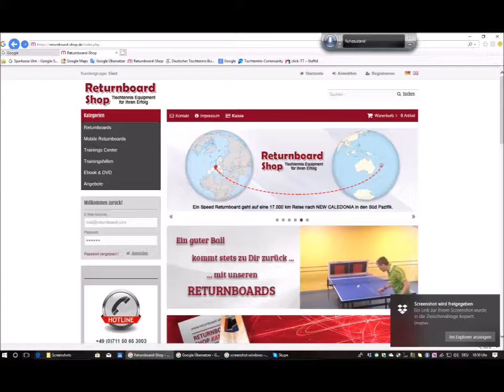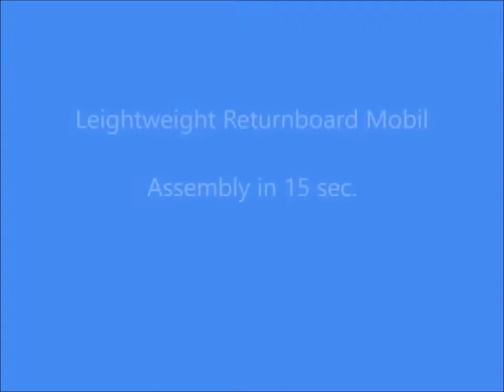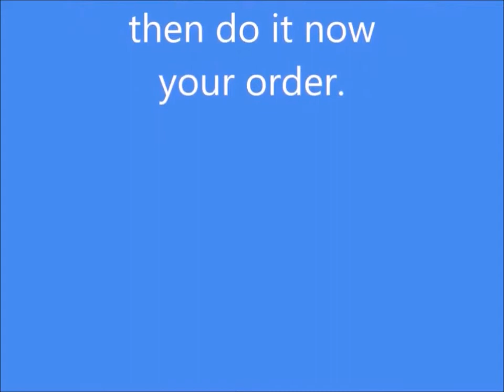Negocio de deportes tennis de mesa con una novedad